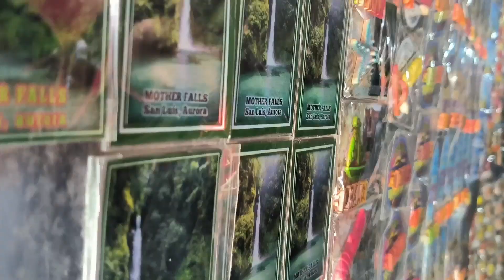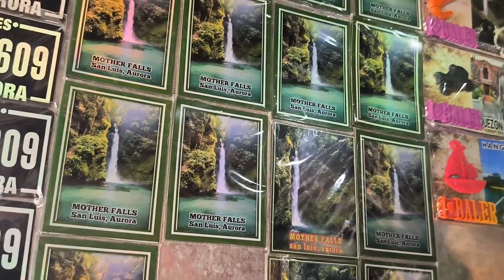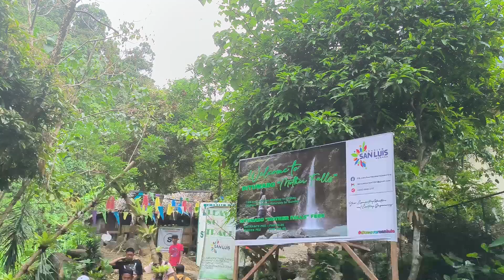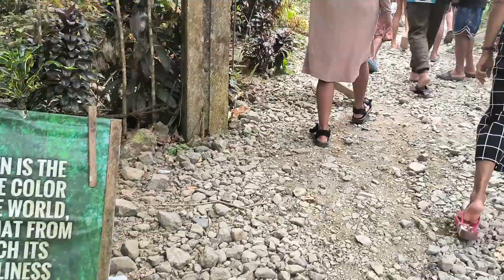BOODLE FIGHT SUMMER OUTING VACATION SA MOTHER FALLS|DITUMABO SAN LUIS PROVINCE OF AURORA PHILIPPINES